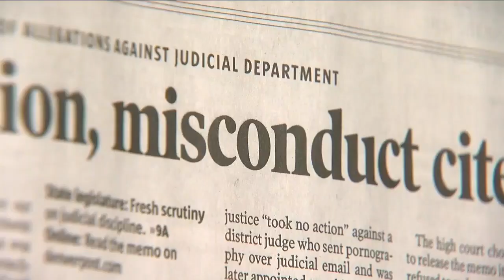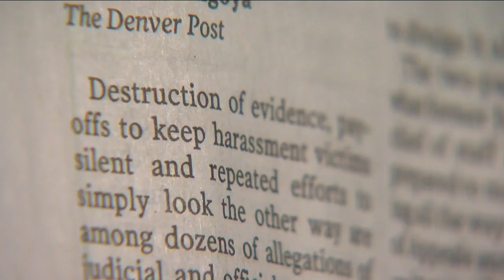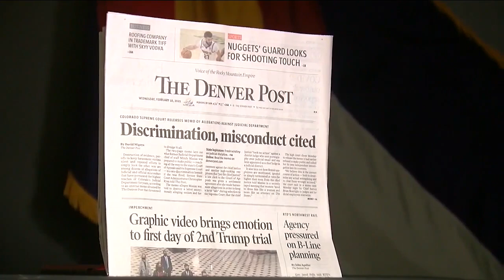Denver 7 Latest Headlines | February 10, 6pm